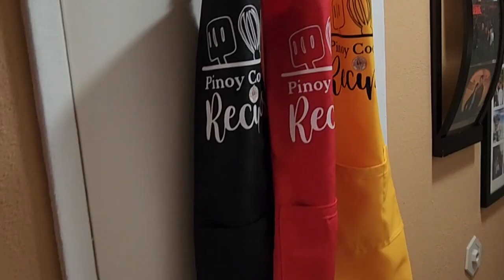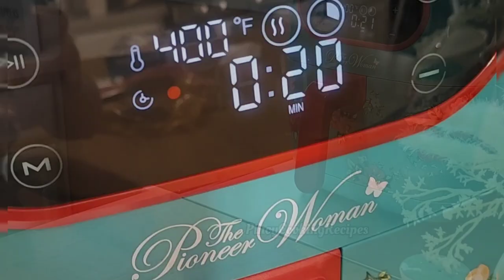How to Make PERFECT & SUPER EASY Chicken Drumsticks!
This recipe is so easy to make, requires just a few ingredients, and is so delicious!

Ingredients:
2 lbs or 1-kilo chicken drumsticks
1 tsp paprika
1/2 tsp cumin
1 tsp garlic powder
1/2 tsp salt
1/2 tsp ground whole peppercorns
2 tbsp olive oil